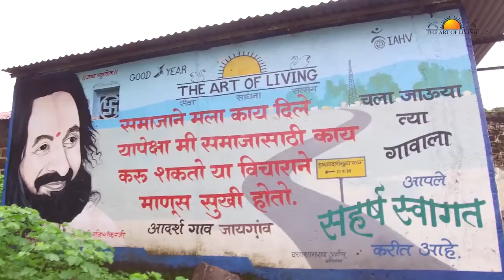Aakhri Boond (Last drop) 1 - Problems & Interventions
Our mission is to transform rural India from the state of water poverty to water plenty by the year 2030. Water poverty is a root cause of a lot of social and economic issues in many countries around the world. You can be the change-maker in Eliminating Water Poverty